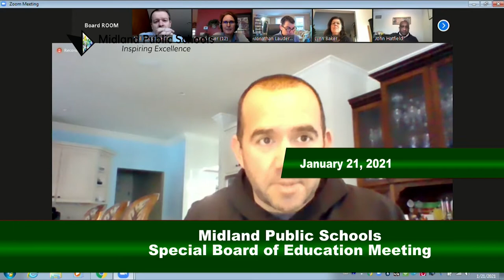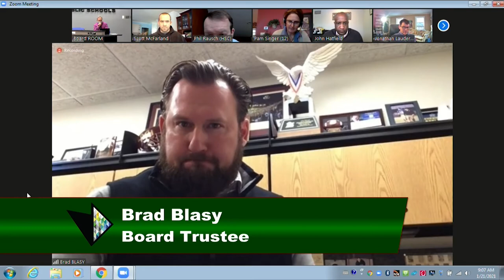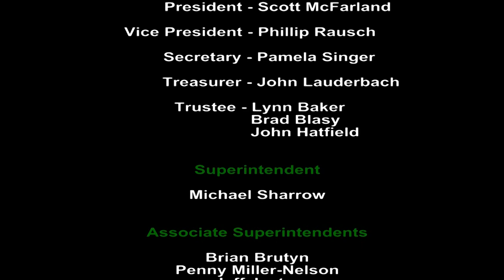MPS Special Board of Education Meeting - January 21, 2021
Midland Public Schools Special Board of Education meeting on January 21, 2021. This meeting will be held at 9:00 am at the Midland Public Schools Administration Center 600 E. Carpenter Street Midland, MI 48640 and virtually pwd=dmhXZ0hjb3B5dmZkWXpUcWg0cWpPUT09

Board Vice President Phillip Rausch
Board Secretary Pamela Singer
Board Treasurer Jon Lauderbach
Board Trustee John Hatfield